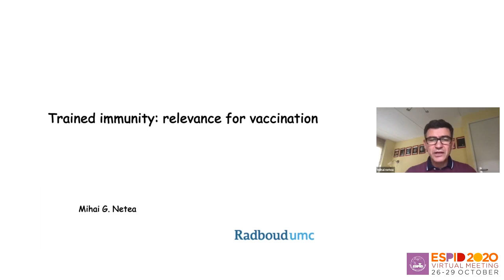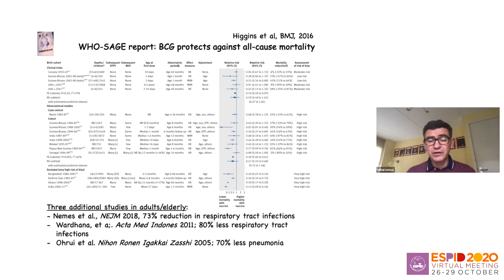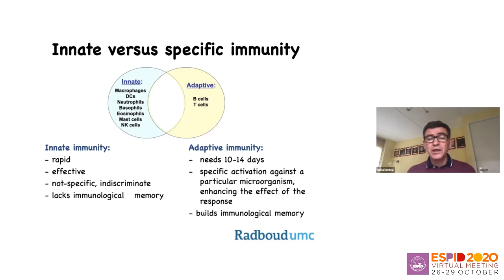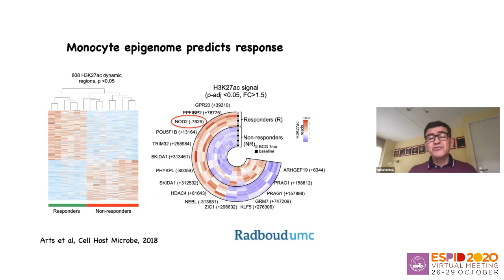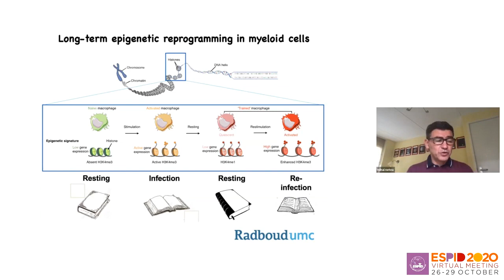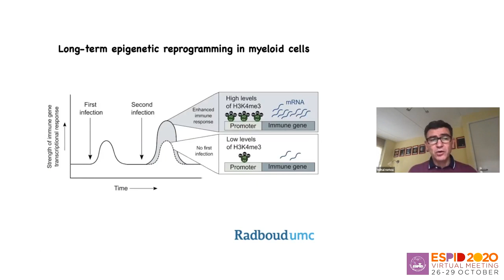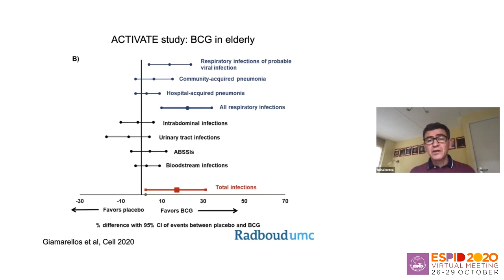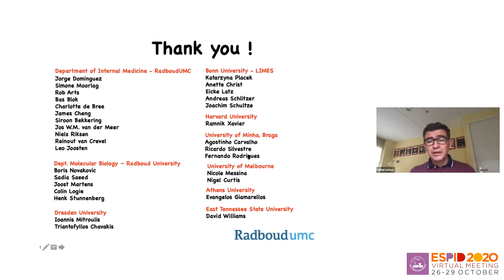ESPID 2020: Heterologous Effects of Vaccines: The Impact of Trained Immunity by Mihai Netea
Mihai Netea (the Netherlands) spoke in the ESPID2020 symposium on “Trained Immunity and How to Exploit the Non-Specific Effects of Vaccination”.